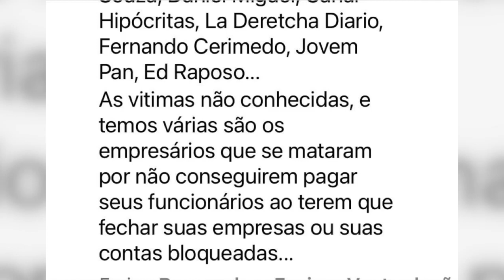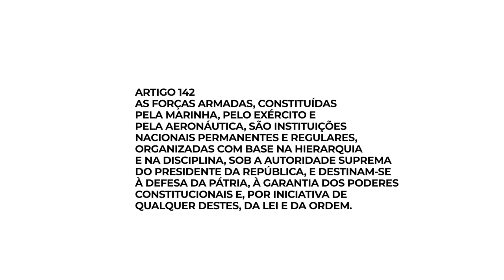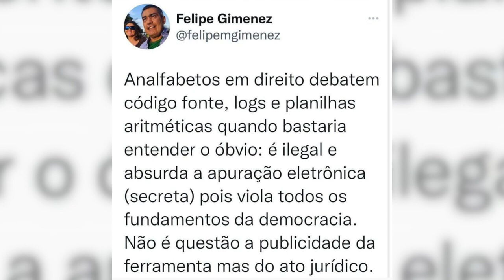Pastor Silas Malafaia quebra o verba e fala sobre ação Militar e o Presidente Jair Bolsonaro